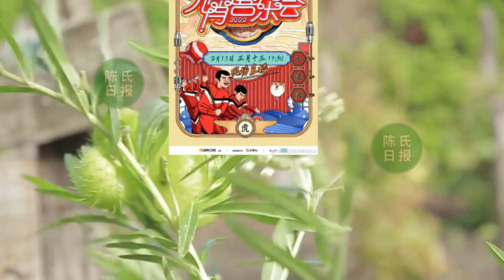【陈氏日报2月15日】元宵晚会节目单已出！你看哪一台？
元宵晚会节目单已出！你看哪一台？